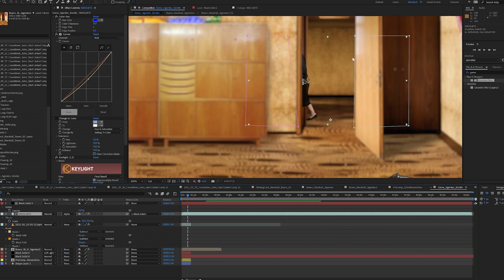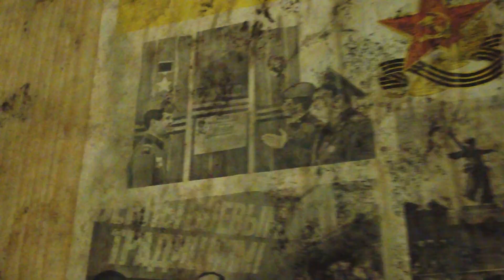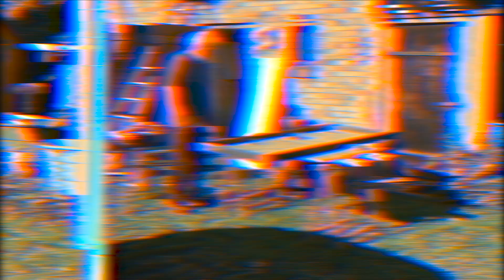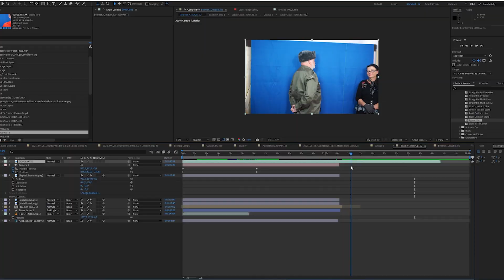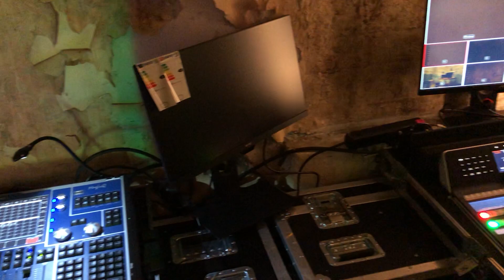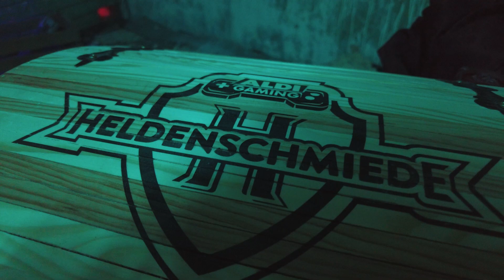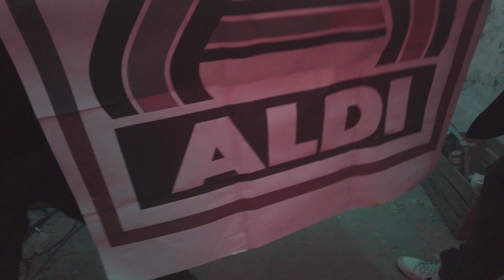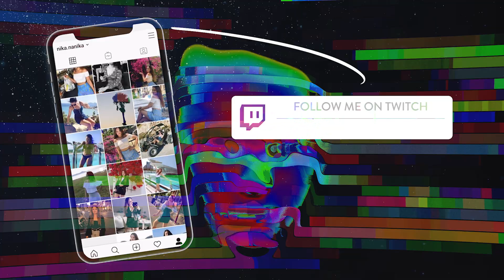ESKIPE 💥 MAKING OF 💥 ALDI GAMING HELDENSCHMIEDE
🔥 MAKING OF des krassesten Streams 2021 "esKIpe"
Wie versprochen, hier ein Einblick hinter die Kulissen des interaktiven Escape Room Streams

Wenn ich das alles so Revue passieren lasse, kann ich nur sagen: Geisteskrank!

In so einer kurzen Zeit so ein fettes Projekt auf die Beine zu stellen.. Wahnsinn!
Danke an alle, die an mich geglaubt haben und mir geholfen haben das Ganze zu realisieren!
Besonderer Dank gilt vor allem Tobi ❤️

Eure Nika 💋

Werbung - es werden in diesem Video Marken und Personen gezeigt oder genannt

Haben Sie auch Interesse an einem Besonderen Stream für Ihr Projekt?